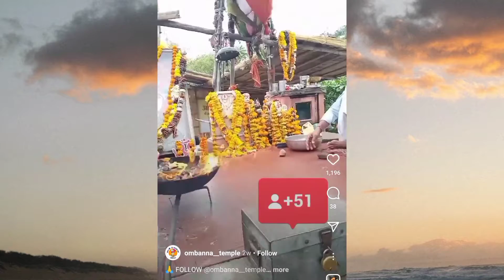Jai Mata ji Darbar Raahi Rana, Ravinder jadeja, Rajputanstyle#raahirana#rajputanaculture